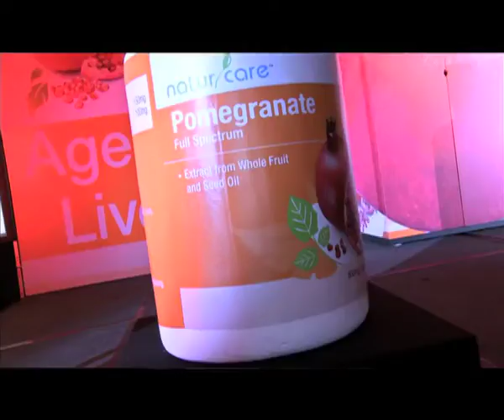2013 May 20 Singapore Pomegranate Launch Highlights Sheraton Towers